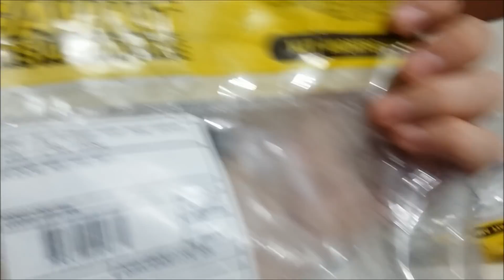Peças de SUSPENSÃO do Civic - Marcas e preços